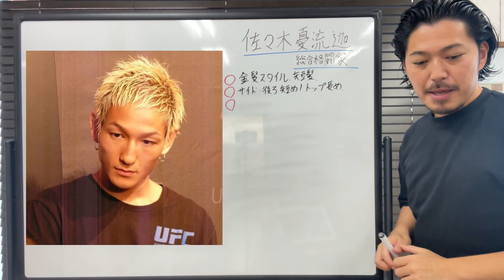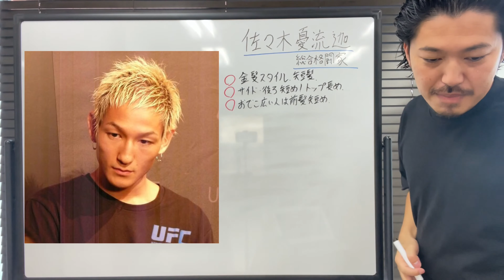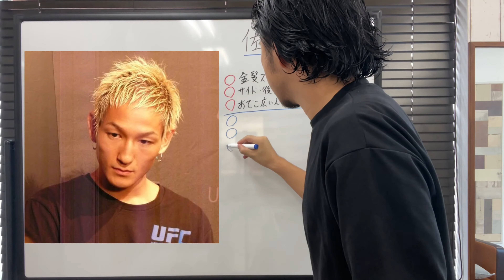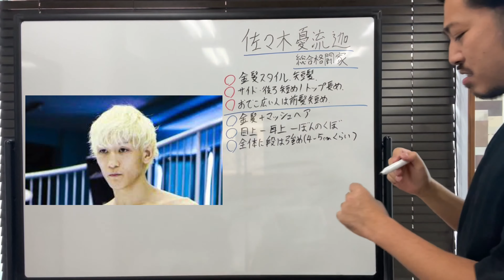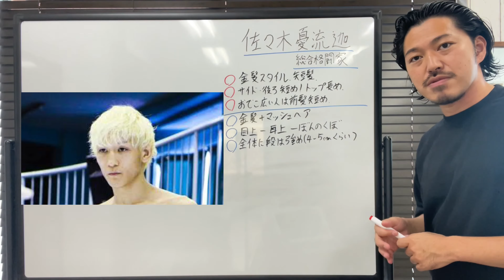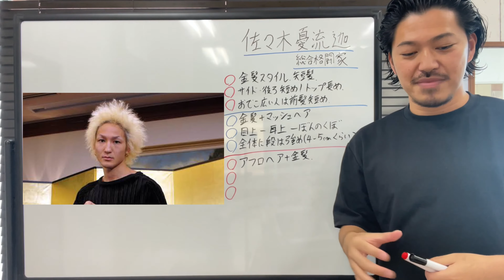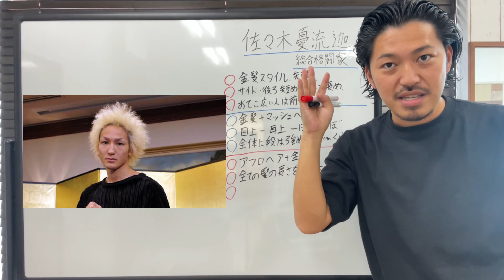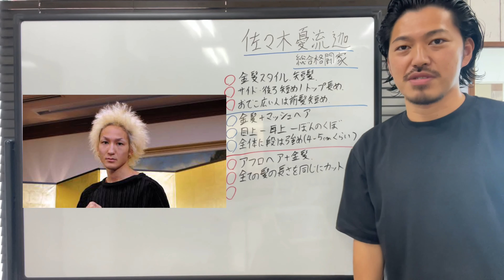[佐々木憂流迦][総合格闘家]さんのヘアスタイル解説とオーダー方法♪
毎日19時配信中です😊

🔴有難いことに毎日の様にオーダーを頂いており、順次解説させていただいておりますので、配信まで1ヶ月程度見て頂けたら嬉しいです🙇🏼‍♂️

※過去の動画は「再生リスト」で全てカテゴリ分けしています♪